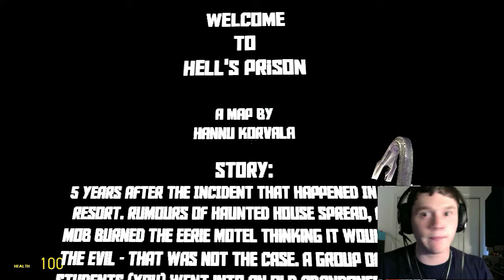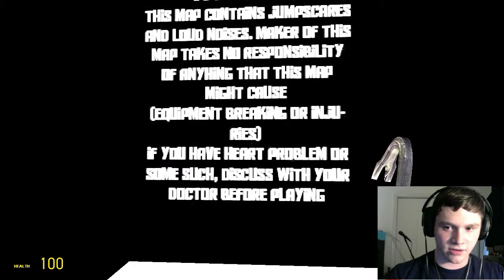Welcome to Butt- Pirate Bay | Hell's Prison (Part 1)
The sequel... does it hold well? Made by Hannu Korvala